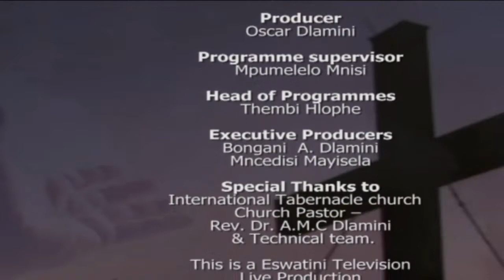Experience Church on TV || Reverend Dr.A.M.C Dlamini || 21-0 6-2020 || Eswatini: Partial Lockdown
Join us this father's day as we bring you, Experience Church on TV with Reverend Dr.A.M.C Dlamini from International Tabernacle Church
Here's where you can watch the EswatiniTV
1.
2.